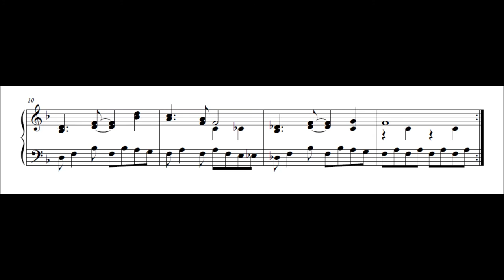Pokémon Gold/Silver - Cherrygrove City (Piano Sheet Music)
Pokémon Gold Version & Pokémon Silver Version
"Cherrygrove City"
Composed by Jun'ichi Masuda

Here's another shot at a sheet music video. Pokémon Gold and Silver were my first video games, so the whole soundtrack is really special to me :P This is just one of many spectacular tracks (all the city/town themes are simply beautiful, and everything else as well). More videos to come later!

I've since fixed some mistakes in the sheet I made.